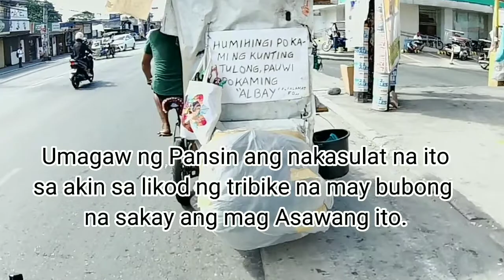Mag Asawa'Uuwi ng Probinsya'Gamit Lamang'Tribike???BulacantoGuinubatanAlbay.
Tiktok Philippines